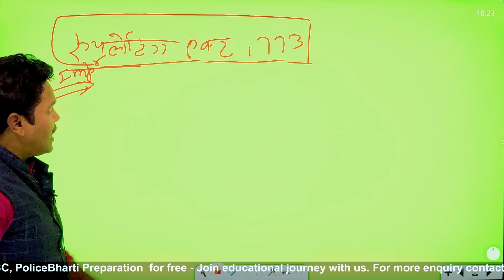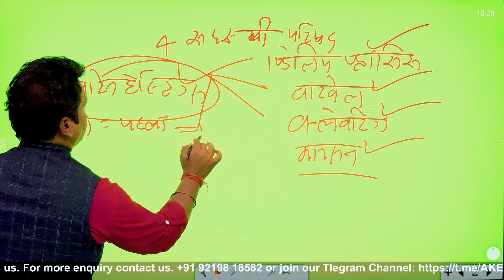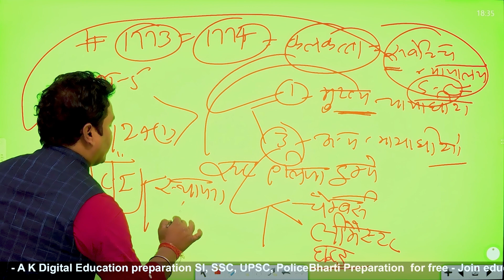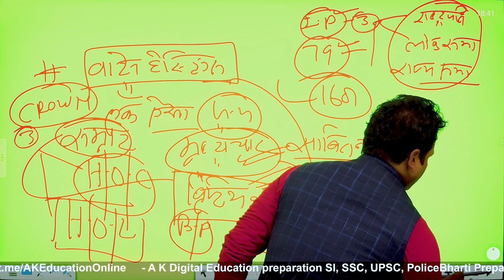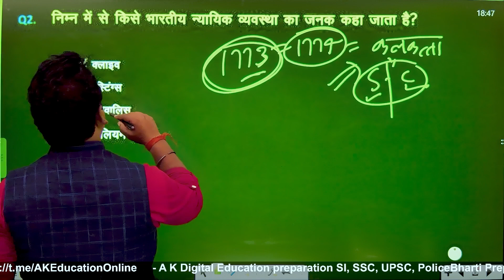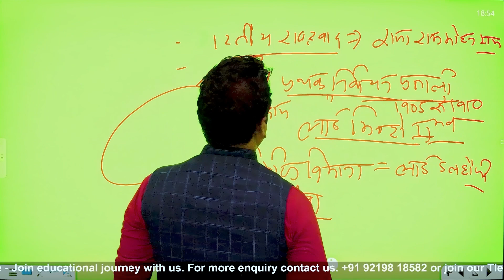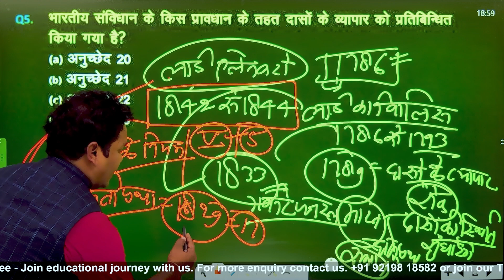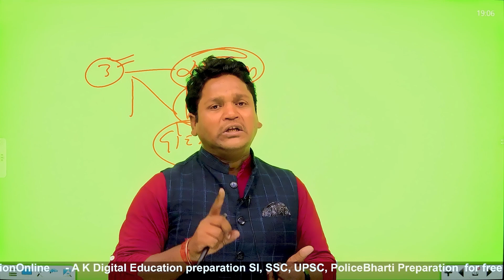SSC/Bank/Railway | भारतीय संविधान की विकास यात्राा | Kuldeep Sir | Polyti | A K Education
Introducing our new education YouTube channel! 📚🎓 Join us on a journey of learning with our experienced teaching team, dedicated to providing engaging and insightful content. From subject expertise to innovative teaching methods, we're committed to making education accessible and enjoyable for everyone.